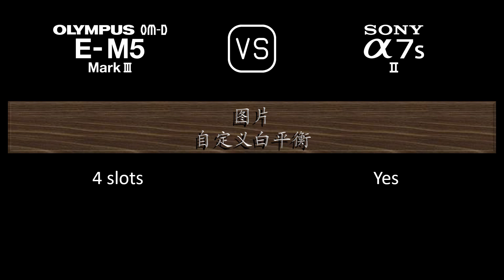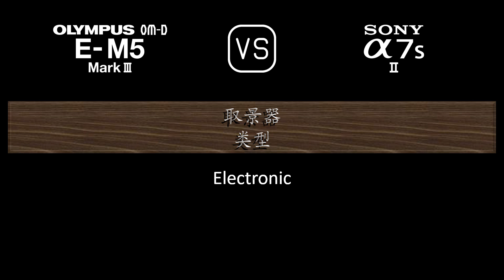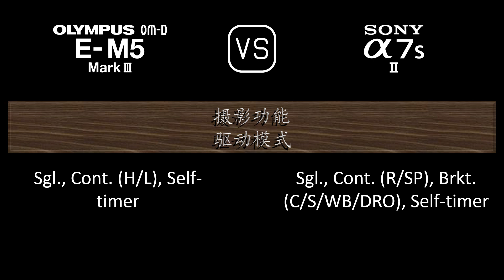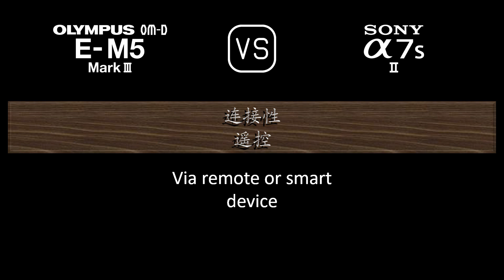Olympus OM-D E-M5 Mark III 与 Sony A7S II 的规格比较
本视频是 Olympus OM-D E-M5 Mark III 与 Sony A7S II 的功能概述和规格比较 (comparison of specifications)，希望对您有所启发。感谢您的支持。

00:24 推出
00:32 机身
00:41 传感器
01:05 图片
01:21 光学与对焦
01:50 屏幕
02:10 取景器
02:26 摄影功能
03:27 录像功能
03:43 贮存
03:47 连接性
04:16 物理特性
04:36 杂项